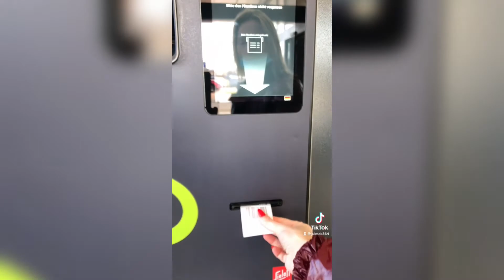Наконец-то нас зарегистрировали в Германии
Наконец-то нас зарегистрировали и пообещали в течение 48 часов переселить в отдельное жильё